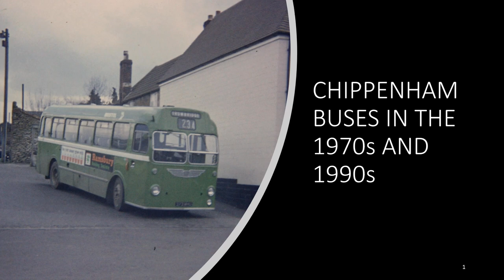CHIPPENHAM BUSES IN THE 1970s AND 1990s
SELECTION OF BUSES IN SERVICE AT CHIPPENHAM IN THE 1970s AND 1990s. BRISTOL OMNIBUS PROVIDED THE BUSES IN THE 1970s AND BADGERLINE IN THE 1990s. THE PHOTOS WERE MAINLY TAKEN AT THE BUS STATION, WHICH IS STILL IN USE TODAY.
For videos relating to Bristol Omnibus in Bristol please go to my other You Tube channel;